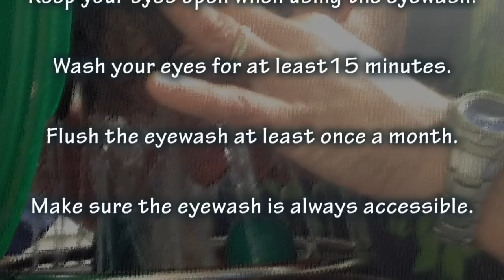I Wish I Wore My Safety Glasses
Using an Emergency Eyewash